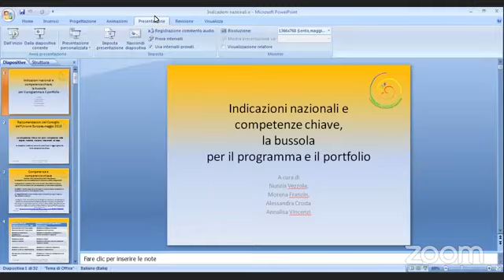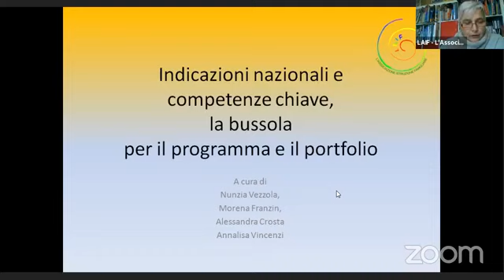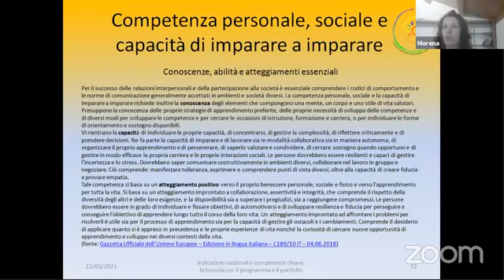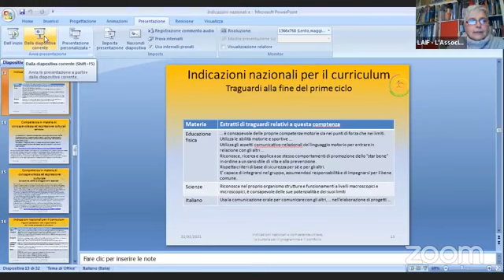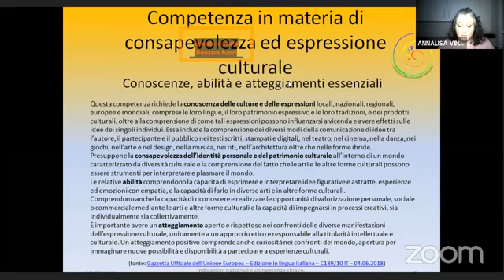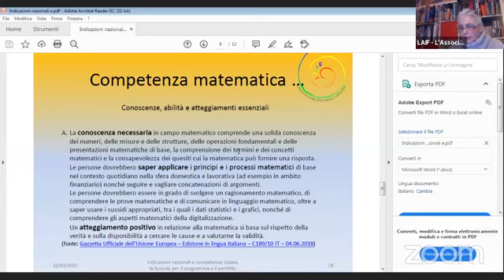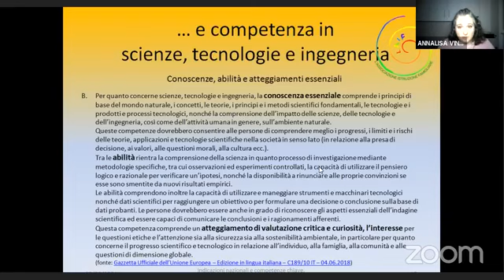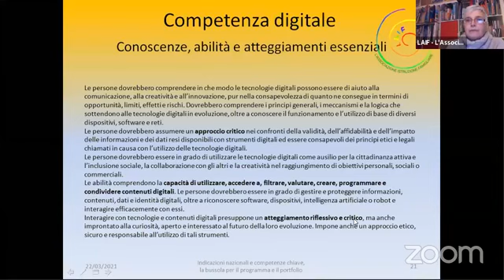Progetto didattico-educativo? Le 8 competenze chiave e le Indicazioni nazionali - seconda serata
Registrazione in diretta della serata del 22 marzo 2021